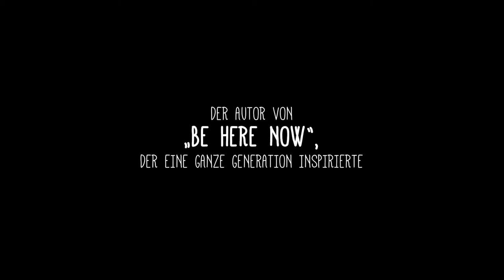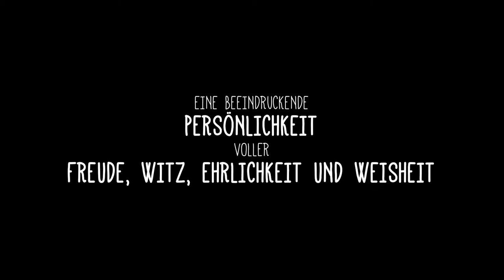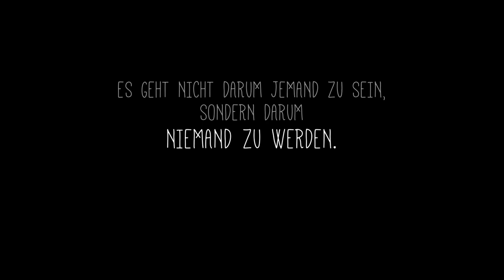BECOMING NOBODY – DIE FREIHEIT NIEMAND SEIN ZU MÜSSEN Trailer (deutsch/german)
Der Film porträtiert einen liebenden Mann voller Freude, Witz, Ehrlichkeit und Weisheit, der Einblicke in seine transformierenden Erkenntnisse gewährt und dabei authentisch seine Schmerzen und Freuden teilt. Wahre Freiheit, so Ram Dass, liegt in der Loslösung von der Vorstellung jemand sein zu wollen. Wir finden sie dort, wo wir bereit sind gewohnte Rollen und Masken abzulegen, um das zu finden, was wir wirklich sind.